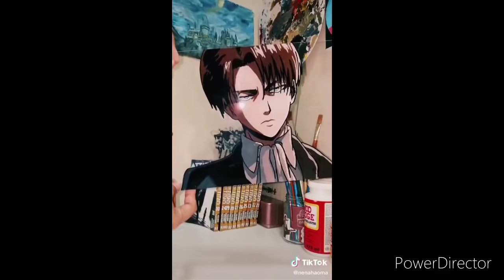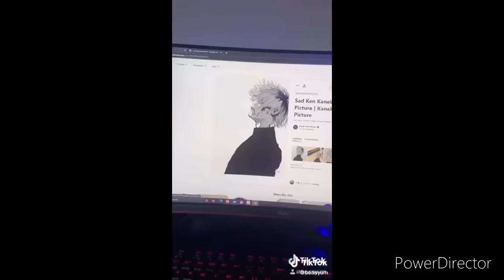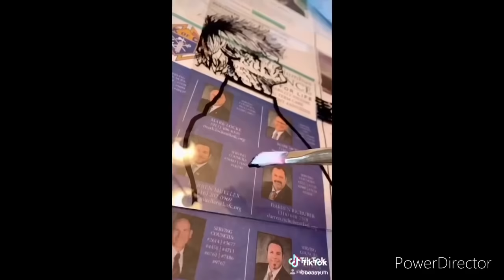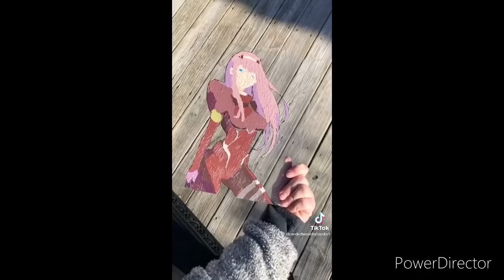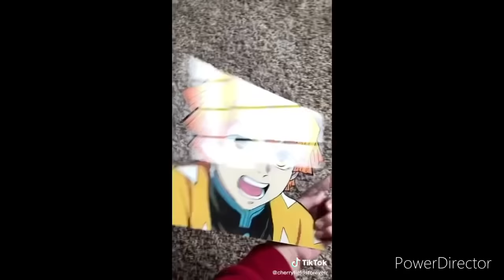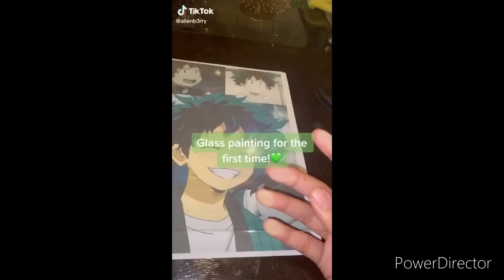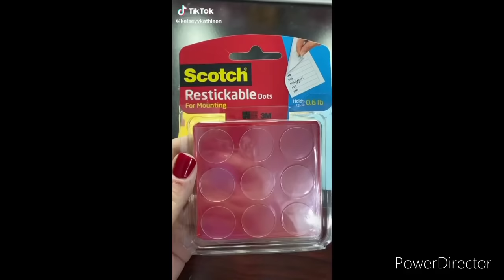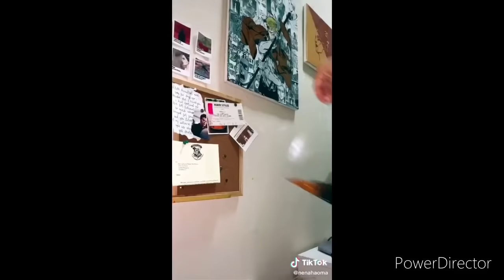Anime Glass Painting TikTok Compilation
I been really interested by these glass paintings lastly so I decided made a whole TikTok Compilation about them. So I hope you all enjoy the video! I don’t own any of the TikToks in this video.